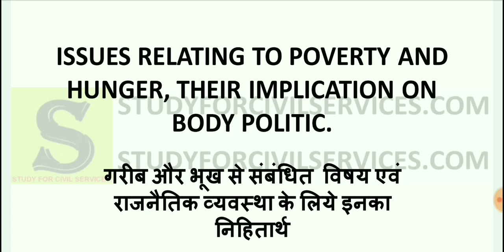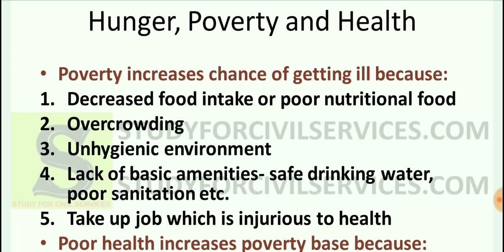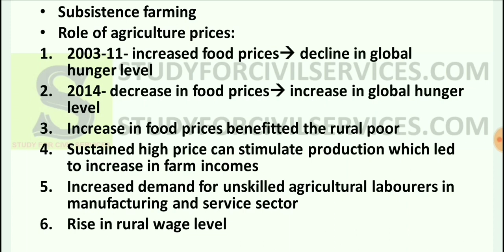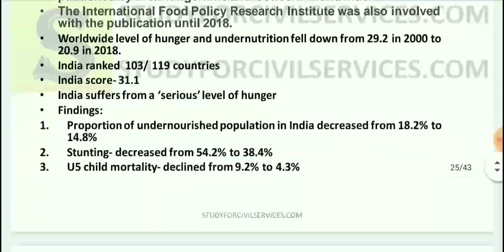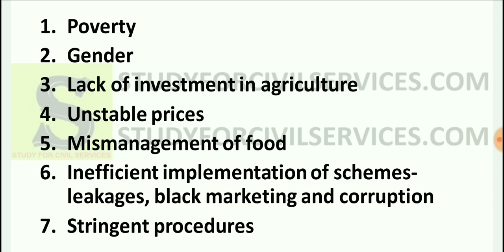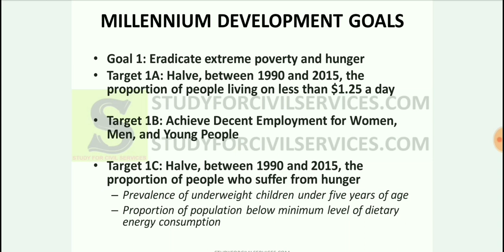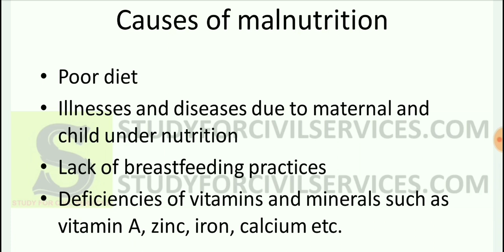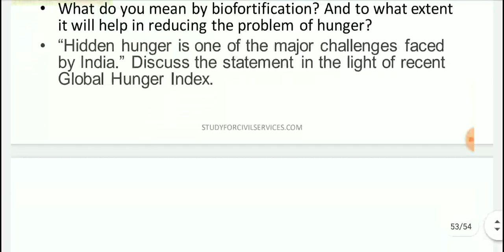UPPSC UPSC MAINS GS PAPER 2 गरीबी, भुखमरी POVERTY AND HUNGER ias pcs uppcs cse gs paper 2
GS PAPER -II TOPIC: ISSUES RELATED TO POVERTY AND HUNGER, THEIR IMPLICATION ON BODY POLITIC
topics covered:
Definition of hunger, issues related to hunger- poverty, climate change, agriculture sector, food security, child malnutrition etc. Causes of hunger, Global Hunger Index, 2018; Global Nutritional Report, 2018, millennium development goals, sustainable development goals related to poverty and hunger, causes, solutions and implication of malnutrition, government schemes to eliminate hunger, national food security act, 2013, biofortification Implications of poverty